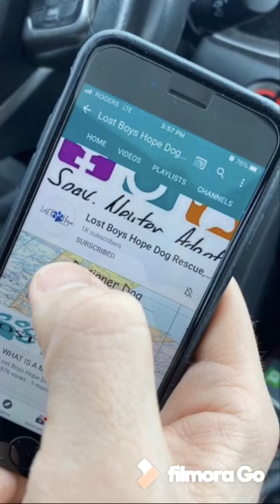MELLOW - ADOPTED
Mellow is a 1-2 year old spayed female, Manitoba Designer dog, which means stray from Northern Manitoba. We don’t know her breed mix. She weighs around 58lbs.

✅Crate trained (doesn’t like it when in room alone)
✅House trained
✅Calm, mellow energy

Good with:
✅Kids
✅Dogs
✅Cats

Mellow, Mama to the infamous Donut litter is ready to find her fur-ever home!!

Mellow is a calm, loyal girl who has been in her current foster home since March. At first, she was a busy single mom raising her family, and was a wonderful, dedicated Mother to her pups. Now that her puppies have grown and are adopted, Mellow is enjoying her freedom and adapting to life as an empty nester. She is a lovely girl and enjoys a day of leisure and   learning how to play and be a dog.

Mellow spends her days following her foster Mom around, playing with her dog-friend. She would benefit in a family where someone was home with her. Mellow enjoys the company of other dogs and currently lives with 3 dogs and 2 cats. She
would do well in a home with another well-balanced dog for a companion. While Mellow loves the company of other dogs, she does display mild dominance over the other dogs in her foster home.

Mellow loves cats!  At first she ignored the two cats in her foster home, but over time displayed more interest. Proper introductions are necessary and Mellow is still learning that cats do not play the same way as dogs and will scratch when she playfully bites at their neck.  Mellow likes to lie close to the cats and wishes they would snuggle.

Mellow loves going for walks and is doing well walking on a leash. She still pulls at times but is easily corrected. She does not react to meeting people on leash but sometimes reacts a bit to strange dogs. She responds well when her foster Mom corrects her and tells her to “leave-it”.

Mellow is learning that she must wait when the door opens, and that it’s not OK to push out the door until she is told it’s ok. Mellow knows basic commands such as leave it, sit, stay, come and off and is an enthusiastic learner and treat motivated.  Her favorite activity is playing and being sprayed with the garden hose or sprinkler, she just loves it!!!

Mellow has made significant progress with crate training. She runs enthusiastically to her crate to eat, and likes to be in it with a chewy toy.  Her crate is in her foster Mom’s room and she sleeps in her crate uncovered.  She doesn’t like to be in her crate when she is alone in the room, but foster Mom makes sure she spends time alone in it every day and provides lots of praise.  She will try to escape the crate when left alone. Foster mom uses zip
Ties to keep her safe. Mellow gets upset when separated from her humans, especially foster Mom but is continuously improving and gaining confidence and becoming more secure.

Initially, Mellow was very wary of men and would cower easily, especially with any loud voices.  Mellow no longer reacts this way and has developed a confident and close bond with her foster Dad.  Recently, Mellow was introduced to a family friend, a man she had never met before and she approached him enthusiastically and confidently for petting.

Mellow is a sweet and gentle girl and will be a wonderful pet, she has not met any young children since being in her current foster home.

Apply for Mellow today!